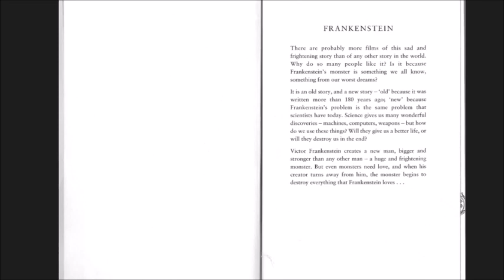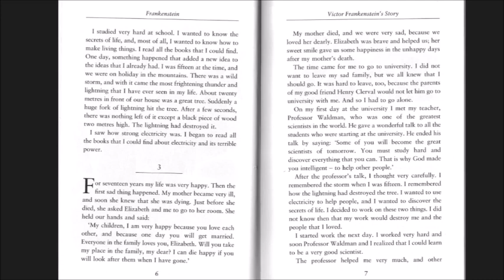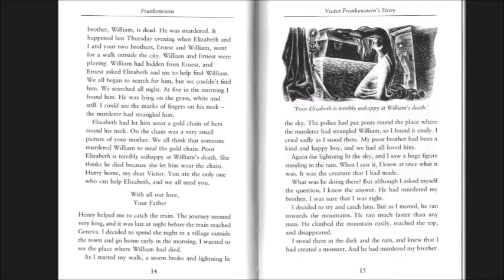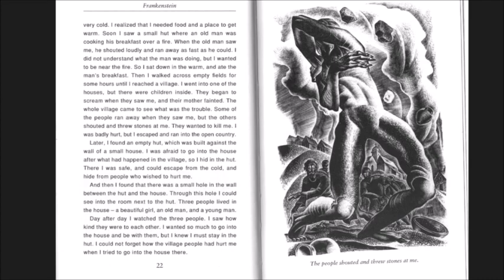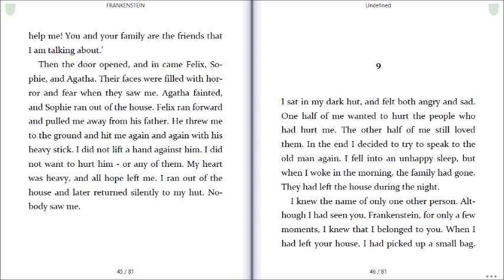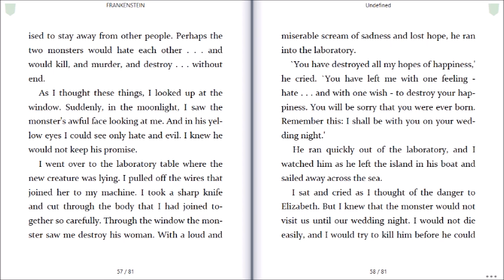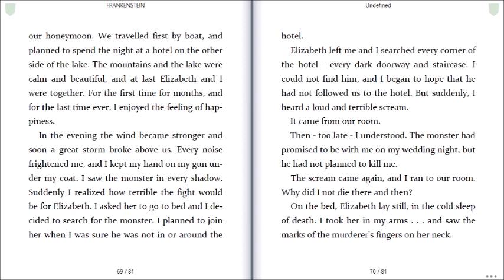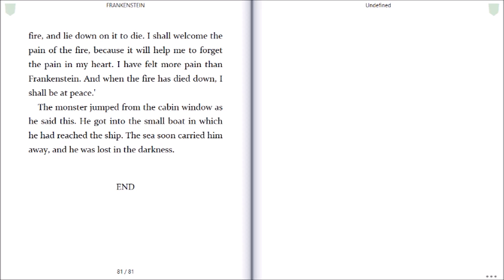Frankenstein - Short Story